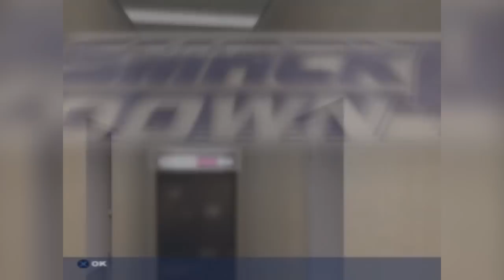SD! Shut Your Mouth | Season Mode - Sending Mixed Signals - EP7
Smackdown! Shut Your Mouth season mode is here!
Help me out by hitting that thumbs up button above! It really helps my channel grow. Thanks!